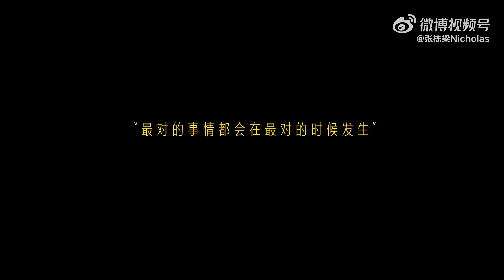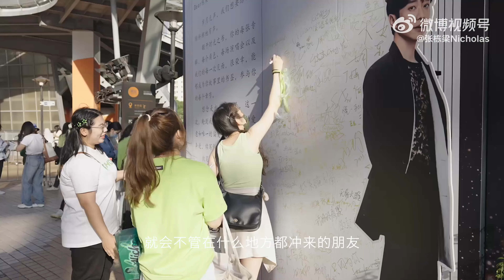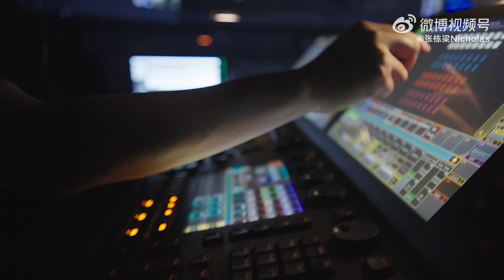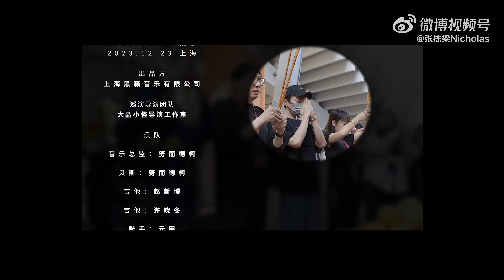2024-03-14棟樑新浪微博-第21個故事紀錄片#張棟樑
张栋梁Nicholas新浪微博
我们的“第21个故事”💚*巡回站桩的张栋梁* 张栋梁Nicholas的微博视频 ​​​

21年前，21岁的他用一座冠军奖杯开启了新的生涯；
21年间，他和他的听众、观众、读者一起续写着故事的篇章；
21年后，篇章没有终止，新的故事还在发生。
第21个故事，@张栋梁Nicholas 邀请你一同起笔。

首站 深圳
演唱會時間:112年11月25日 周六 19:00
演出地點:深圳市 | 福田體育公園體育館

第二站 成都
演唱會時間:112年12月09日 周六 19:00
演出地點:成都市 | 华熙LIVE·528 M空间

第三站 上海
演唱會時間:112年12月23日 周六 19:00
演出地點:上海静安中心—体育馆

第四站 長沙 ((因場館升級改造，主辦單位考量場地及後續多方問題不可抗力因素，决定取消本場演出)
演唱會時間:113年01月13日 周六 19:00(因故延期)
演唱會時間:113年05月04日 周六 19:00
演出地點:湖南贺龙体育馆

影片來自:張棟樑新浪微博
版權屬於:張棟樑NicholasTeo